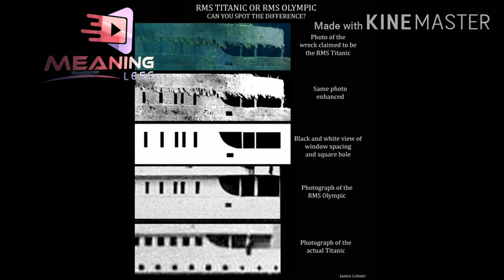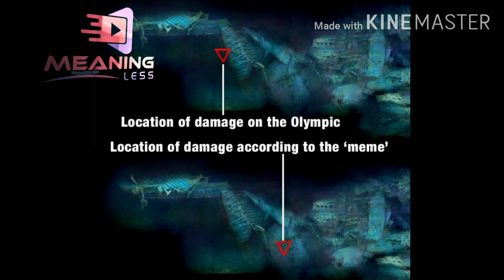Kwnny G Titanic My Heart Will Go On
The Titanic sank on April 15, 1912 — 108 years ago.

The wreck was discovered almost 35 years ago on September 1, 1985.

While there have been many movies, books, and research about the ship, you might be surprised to hear these secrets of the Titanic and those onboard.

From a cellist who wasn't officially declared dead until 2000 to the divorces that the sinking ended up causing, the Titanic affected the world in a multitude of unexpected ways.

Visit Insider's homepage for more stories.

One hundred and eight years ago, one of the most famous — and deadliest — disasters took place.

On April 15, 1912, at 2:20 a.m., what was deemed one of the most luxurious and safe ships ever built, hit an iceberg and sank off the coast of Newfoundland, taking more than 1,500 lives. The ship, the world's largest passenger ship at the time, was on its maiden voyage, headed from Southampton, England, to New York City.

It would take 73 years for the ship's wreckage to be found. Dr. Robert Ballard and scientist Jean-Louis Michel located the remains of the Titanic on September 1, 1985.

While the tragedy has inspired myriad movies, books, and articles, the ship and its passengers still hold secrets and little-known facts that might surprise you.

Keep reading to remember the Titanic and those onboard, and learn more about those affected by the tragedy.

Actress Dorothy Gibson, who was aboard the Titanic and survived, starred in a film called "Saved From the Titanic," which was released just one month after the ship sank.

￼Gibson in "Saved from the Titanic." Eclair Film Company

American silent film actress Dorothy Gibson was one of the approximately 700 survivors of the collision.

Upon arriving in New York City unscathed, she immediately began filming "Saved From the Titanic," the first film to depict the events of the sinking. It was released in May 1912, a month after the crash. She is famous for wearing the same clothes and shoes in the movie as she had worn during the actual sinking.

While the film was successful, it exists only in memories now. The only known print of the film was destroyed in a fire.

Another survivor, Lawrence Beesley, tried to crash the filming of the 1958 film "A Night to Remember" because he wanted to symbolically go down with the ship.

￼Beesley and an unknown woman in the ship's gymnasium. Public domain

According to IMDb, Beesley was on the set of "A Night to Remember," which is considered the most accurate of all Titanic films. He allegedly tried to jump into the scene depicting the ship's sinking, in order to symbolically go down with the ship. Legend has it that director Roy Ward Baker refused, as it would have been a union violation and could have halted filming.

Beesley was a survivor from the second class, and wrote a memoir about his experience entitled "The Loss of the SS Titanic."

The 700 third-class passengers had to share two bathtubs.

￼The movie "Titanic" made third class seem like a real party. Twentieth Century Fox

Even though, by all accounts, the third-class accommodations on the Titanic were much better than those on an average ship, they were still pretty rough. The total number of third-class passengers ranged from 700 to 1,000, and they all had to share two bathtubs.

One of the ship's musicians wasn't officially declared dead until 2000.

￼The ship's musicians as portrayed in the 1997 film "Titanic." Twentieth Century Fox

Roger Bricoux was the Titanic's cello player and just 21 years old when he perished during the ship's sinking.

But Bricoux wasn't officially declared dead until 2000, though all of the musicians died on April 15, 1912. The French army even called him a deserter when he failed to show up to serve in World War I. The Association Française du Titanic (French Association of the Titanic) worked to clear his name and officially put Bricoux to rest, but didn't succeed until 88 years after the Titanic sank.

The ship's band played music right until the very end to try and calm passengers.

￼Mr. J Wesley Woodward, a cellist in the Titanic's band. Universal Images Group/Getty Images

They have been called heroes, and apparently played music for more than two hours after hitting the iceberg.

The ship's lookouts had to rely on their eyesight alone — the ship's binoculars were locked inside a cabinet that no one could find the key to.

￼The ship's lookouts had to rely on their eyesight alone. Photo 12/Universal Images Group/Getty Images

The ship's lookouts, Frederick Fleet and Reginald Lee, didn't have access to binoculars during the journey, and therefore couldn't see very far.

The ship's second officer was replaced at the last minute, and forgot to hand off the key to the locker that housed the ship's binoculars.

The key resurfaced at auction in 2010, where it was sold for over $130,000.

It is likely that the crew didn't spot the iceberg in time because they didn't have binoculars.

￼Newspaper boy Ned Parfett sells copies of the Evening News telling of